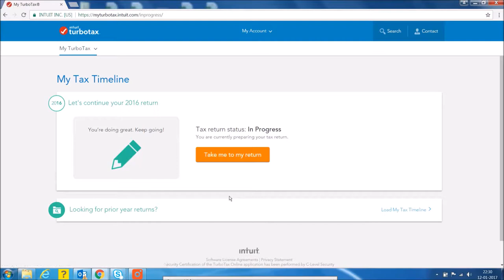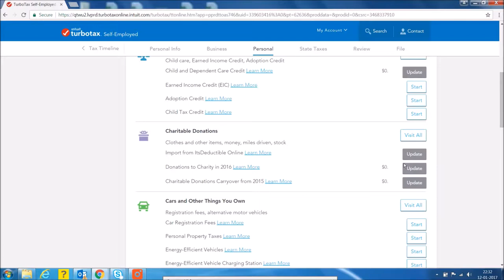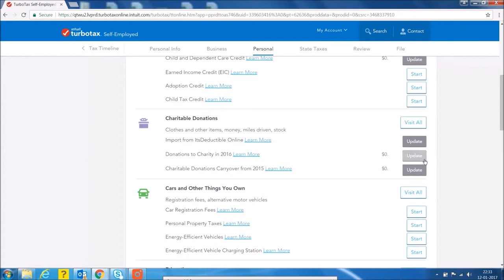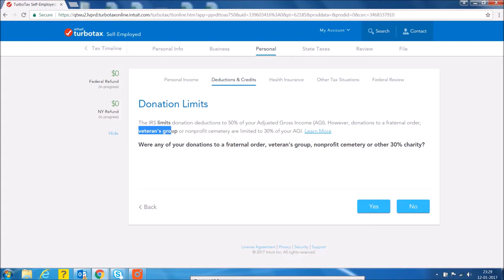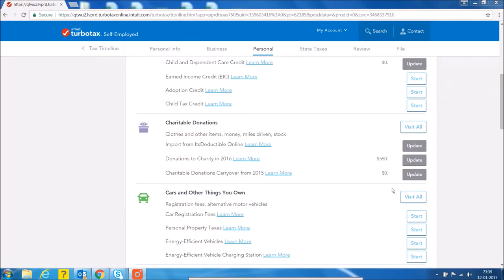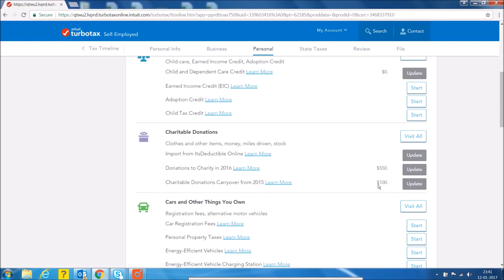Explaining Turbo Tax: Charitable Donations Deduction